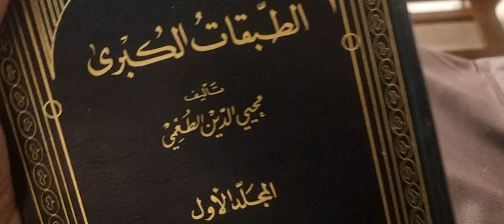( ترجمة الجعلي ) من ( كتاب الطبقات الكبرى ) تأليف ( محي الدين الطعمي ) تعليق (رمضان الحجازي الدسوقي)